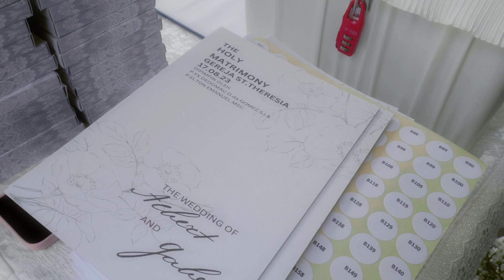Albert & Gaby - The Wedding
In the arithmetic of love, one plus one equals everything, and two minus one equals nothing. – Mignon McLaughlin

Happy Wedding Albertus Febry & Annamaria Gabriela